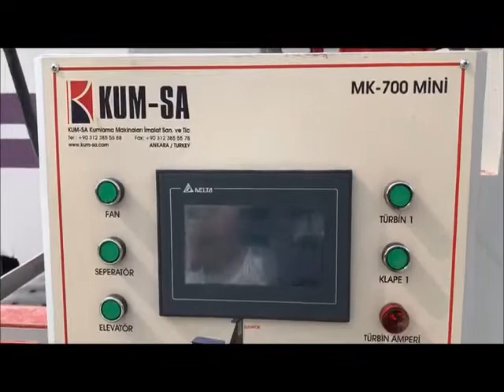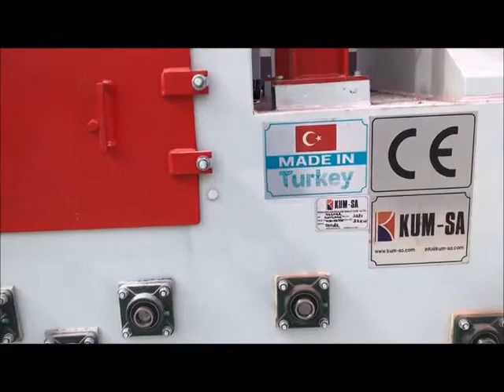NORA MADENCİLİK Mermer Kumlama Makinesi ( MERKUM-70 MIDI )